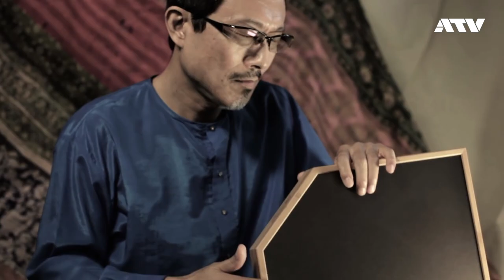Masaki Yoshimi plays aFrame Special Performance